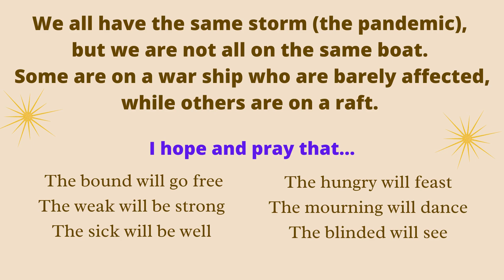Life Update + Birthday Vlog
Getting a bit personal with you as I celebrate my 2nd birthday during a pandemic and a France lockdown.